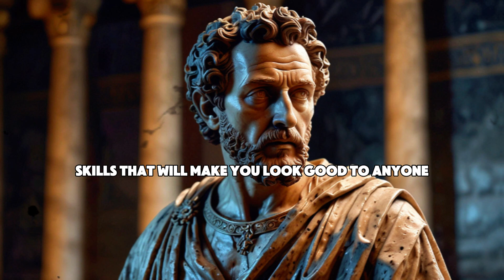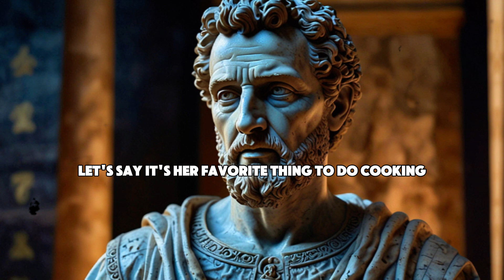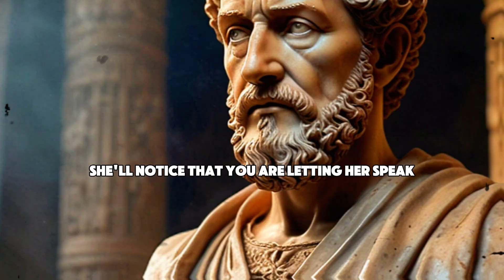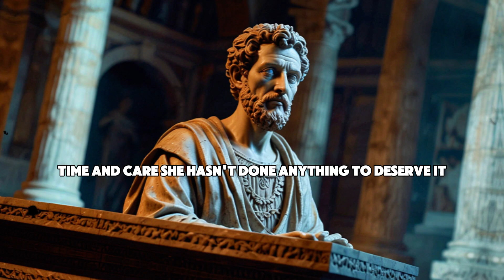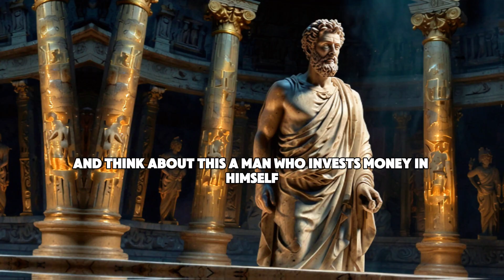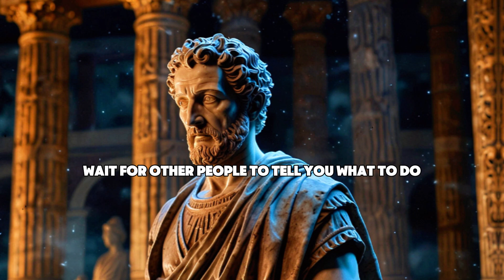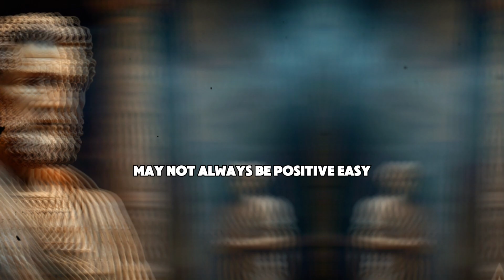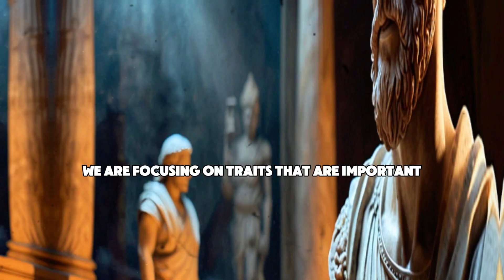9 Proven Social Skills to Make Her Think About You Constantly | Stoicism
In this video, we’ll reveal the top 9 social skills that can make women truly addicted to your presence. Whether you're aiming to deepen a connection with someone special or simply become more attractive and charismatic in social situations, these tips will give you an edge.

We'll dive into the essential traits that make a man irresistible, from mastering eye contact and active listening to developing a confident sense of humor. Each skill is broken down with practical examples, showing you how to naturally build attraction and create a magnetic personality. Learn how to read body language, keep conversations engaging, and project a warm, inviting energy that makes you unforgettable.

Time Stamps:

Be Present - Mastering the art of attentiveness.
Confident Body Language - How posture affects attraction.
Great Eye Contact - The power of a strong gaze.
Playful Humor - Why laughter builds connection.
Active Listening - Showing genuine interest.
Value Mindset - Radiating self-worth and purpose.
Expressive Voice Tone - Keeping conversations dynamic.
Building Mystery - Keeping things intriguing.
Authentic Compliments - Going beyond looks.
By the end of this video, you'll understand how each skill contributes to an addictive charm that women find hard to resist.